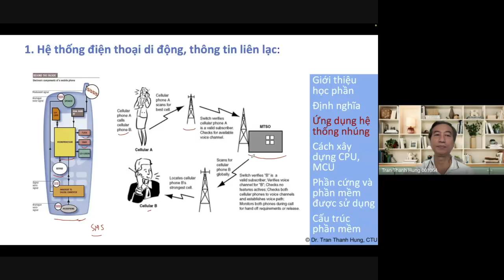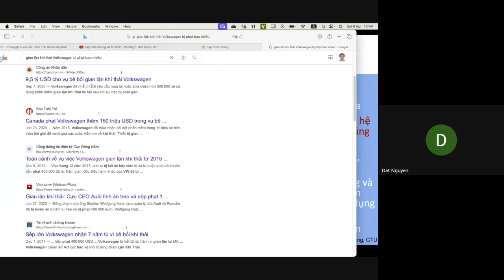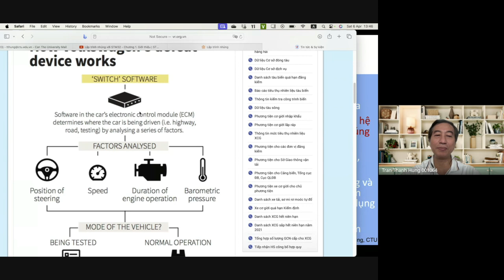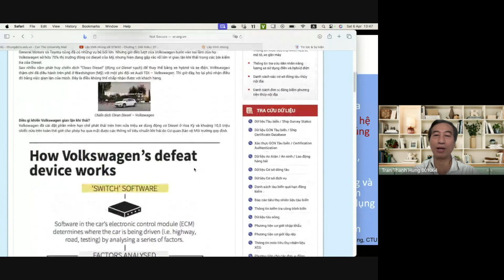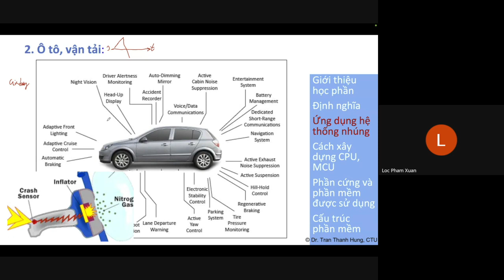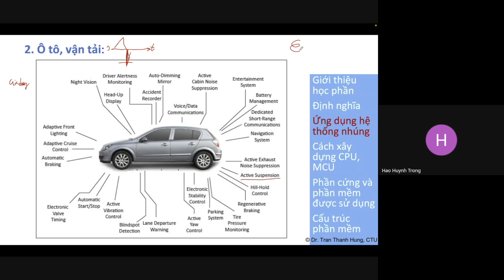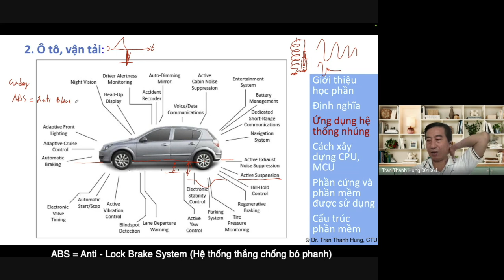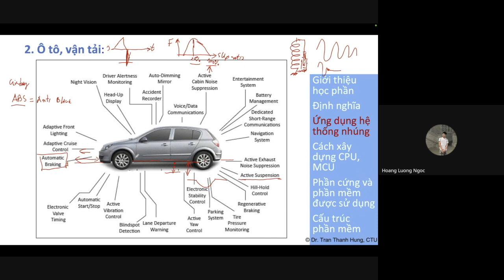Lập trình nhúng STM32 - Chương 1.5.Ứng dụng hệ thống nhúng trong ô tô | STM32 Embedded programming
📚Nhận đào tạo, tập huấn về Lập trình nhúng, Thiết kế thí nghiệm (Design of Experiments - DOE). Thông tin chi tiết ở đây

Video này giới thiệu về ứng dụng của hệ thống nhúng trong ô tô, vận tải.  Lớp học  được giảng dạy theo phương pháp dễ hiểu nhất để  mọi người đều có thể học được.

This video introduces the application of embedded systems in cars and transportation.

Video có phụ đề. Để xem phụ đề, bạn có thể bấm CC và chọn ngôn ngữ muốn xem.
Video has subtitles. To view subtitles, you can click CC and select the language you want to view.